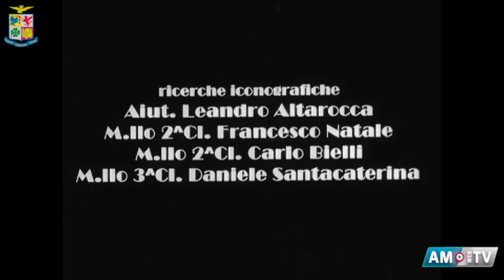Aeronautica Militare - Ali Italiane su Tirana. Inaugurazione Aeroporto di Bari 1930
“Ali Italiane su Tirana" tratto dalla raccolta video “ Ali Dimenticate” realizzata dal Centro Produzione Audiovisivi dell'Aeronautica Militare.
L'8 ottobre 1930 un'imponente formazione di aerei della Regia Aeronautica decolla da San Vito dei Normanni (BR), ex base di dirigibili durante la Grande Guerra, per partecipare ad una grande manifestazione aerea a Tirana in onore del re albanese Zogu in segno di amicizia da parte dell'Italia. Il 12 ottobre 1930, viene inaugurato l'Aeroporto di Bari "Umberto di Savoia" sorto in pochi mesi.